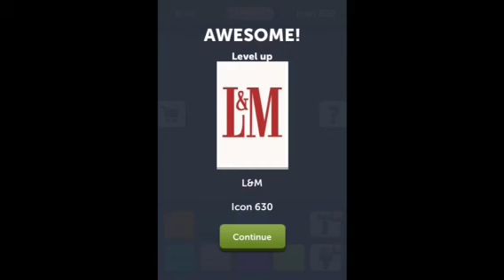ColorMania - Guess the Colors - Level 63 Answers 621-630